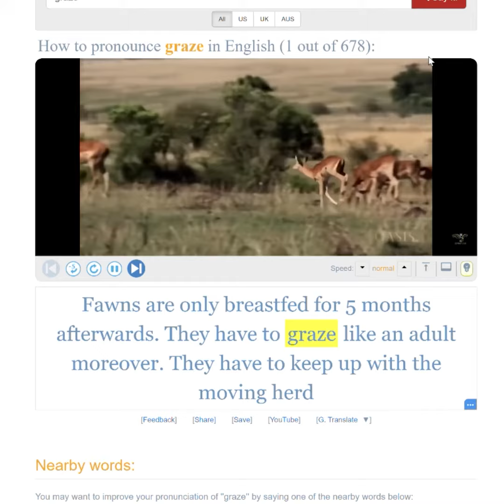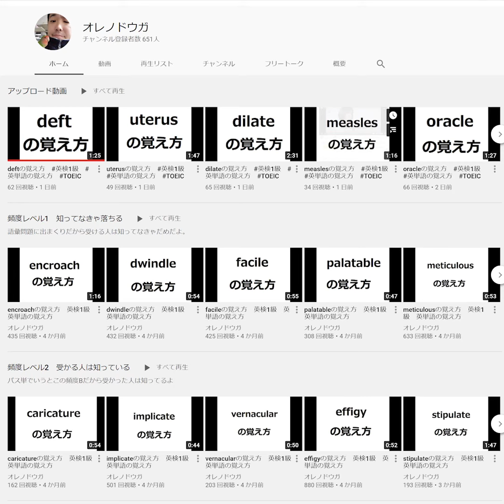grazeの覚え方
grazeはSVLレベル6だよ。